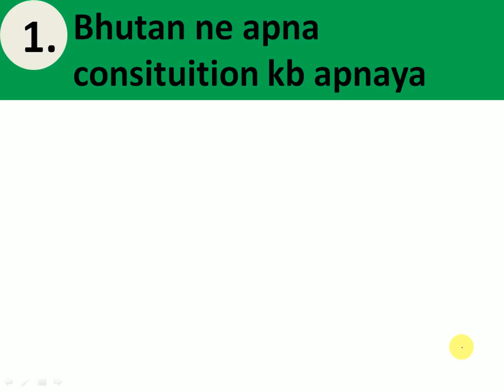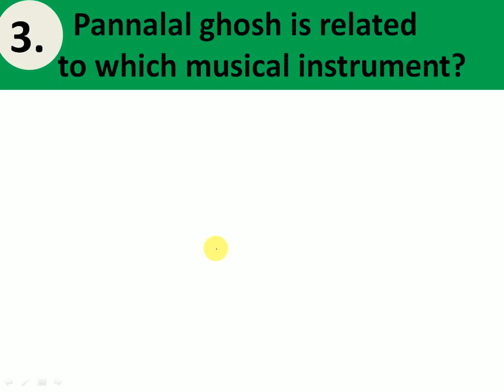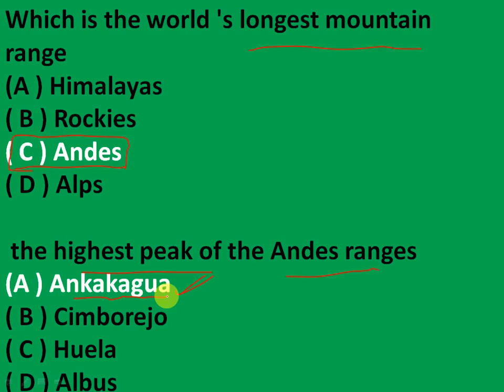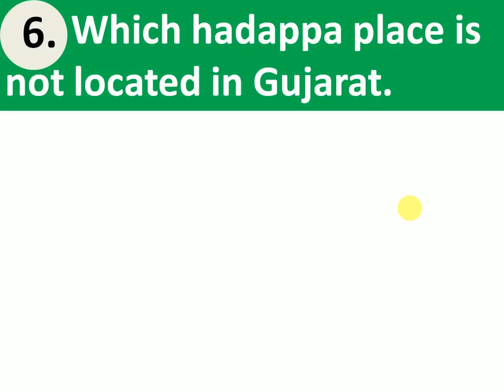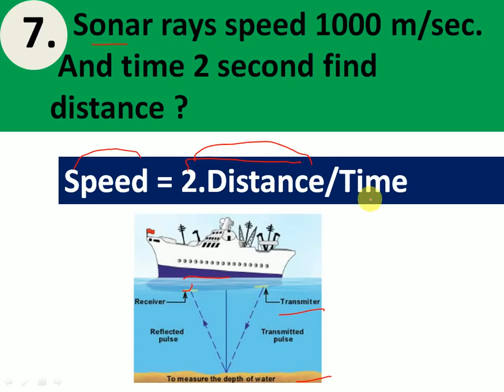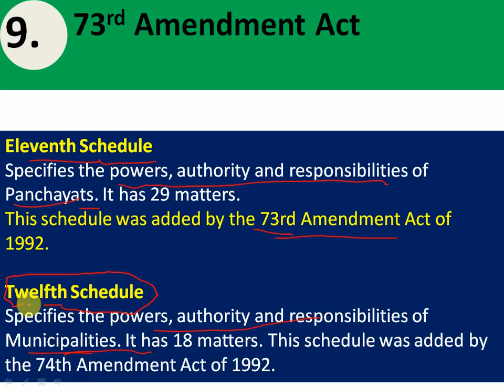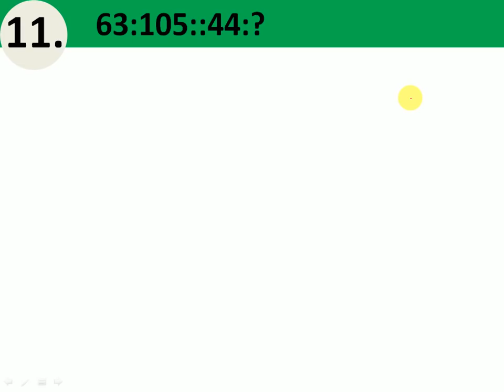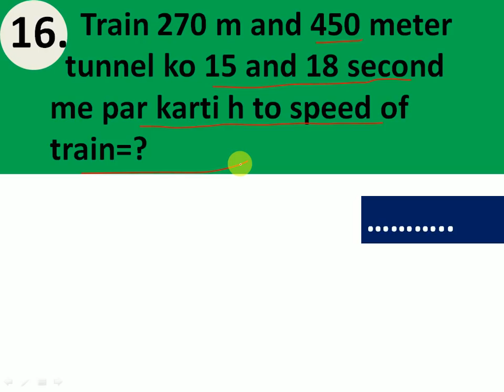ये प्रश्न पूछे 3rd shift - ssc chsl 14 march 2018 exam question analysis+discussion,GK,GA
Guys,,, Comment Remaining Questions in Comment Box..

Watch CHSL 2018 Maths (गणित)  के 12 महत्वपूर्ण सवालजो हर Shift में पूछे जा रहे है►►►